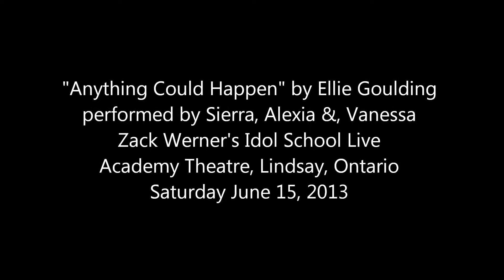"Anything Could Happen" by Sierra, Alexia & Vanessa as UNIQU3 at Idol School Live 2013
"Anything Could Happen" by Ellie Goulding covered by Sierra, Alexia and, Vanessa at Idol School Live Concert at Academy Theatre in Lindsay, Ontario or Saturday June 15, 2013. Guitar accompaniment by former Canadian Idol Judge Zack Werner.

*No right or ownership intended for musical arrangement contained in video.